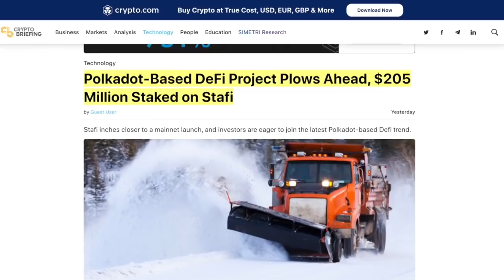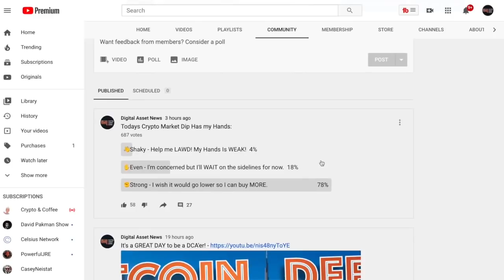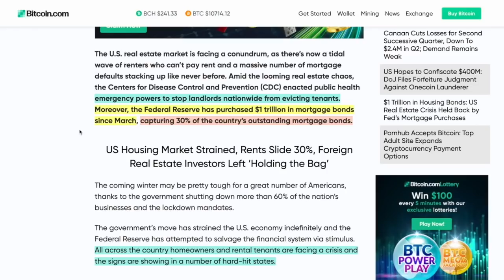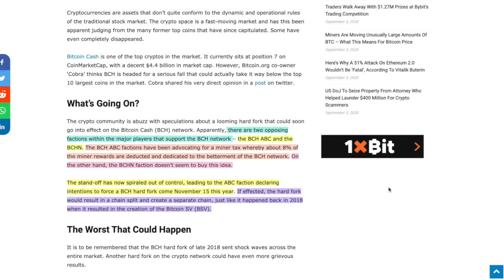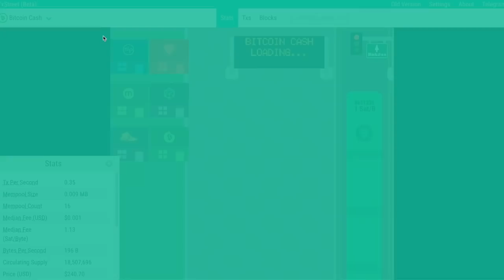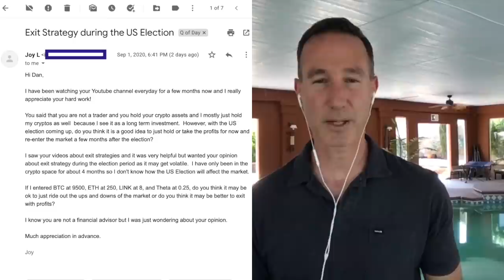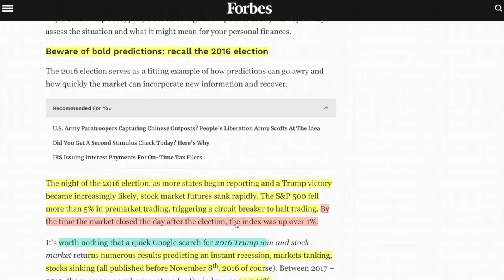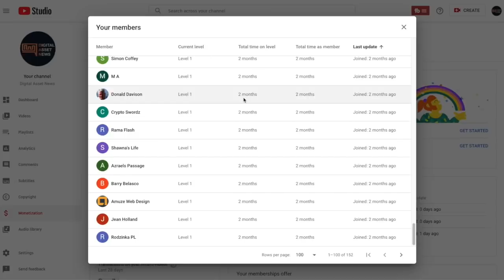DARK DAYS ARE HERE. ALL Markets TANK! Weak Hands WILL FOLD. BITCOIN & CRYPTO = SAFE HAVEN ASSETS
►Housing Market Bubble of 1 TRILLION is only the beginning and will lead to SERIOUS DOWNTURN IN ALL MARKETS. Be Ready for Bitcoin, Cryptocurrency and Digital Assets to RISE as SAFE HAVEN ASSETS.

0:00 - Market Recap | Topics Overview
4:33 - 1 TRILLION in ASSET BONDS Bought By THE FED. Crisis ONLY HELD Back Through INTERVENTION
10:29 - Bitcoin Cash HARD FORK = DROP FROM TOP 10 MARKET CAP (November 15th)
12:39 - Polkadot + STAFI = DEFI Explosion with a Project that has 205 MILLION ALREADY INVESTED
17:39 - Q OF THE DAY: Will The Presidential Election Lead To MASSIVE INStABILITY IN THE CRYPTO MARKET?

●▬▬▬▬▬▬▬▬▬▬▬CRYPTO ESSENTIALS▬▬▬▬▬▬▬▬▬▬▬▬▬▬▬▬▬●

●▬▬▬▬▬▬▬▬▬▬▬▬▬FOLLOW D.A.N.▬▬▬▬▬▬▬▬▬▬▬▬▬▬▬●

and/or...

●▬▬▬▬▬▬▬▬▬▬▬▬▬▬AUDIO TRACKS▬▬▬▬▬▬▬▬▬▬▬▬▬▬●

●▬▬▬▬▬▬▬▬▬▬▬▬▬▬VIDEO TOOLS▬▬▬▬▬▬▬▬▬▬▬▬▬▬●

●▬▬▬▬▬▬▬▬▬▬▬▬▬EXIT STRATEGIES▬▬▬▬▬▬▬▬▬▬▬▬▬▬▬●